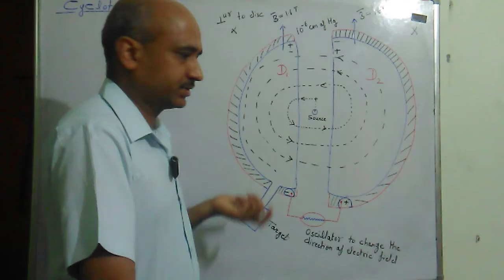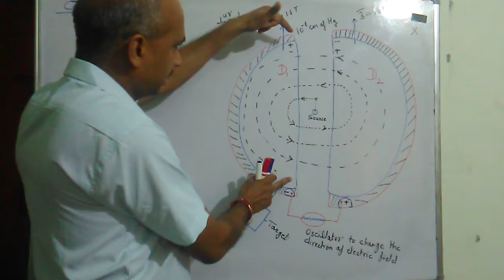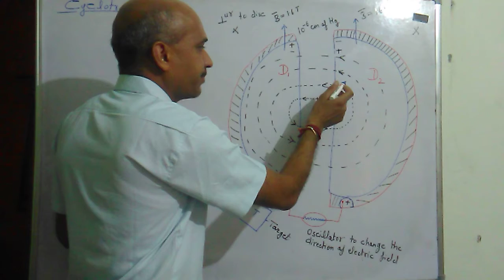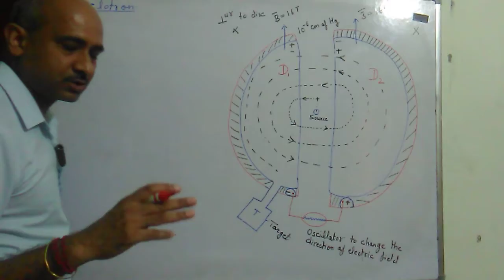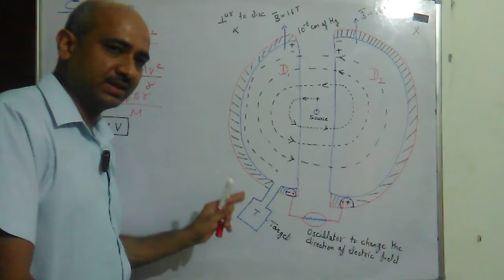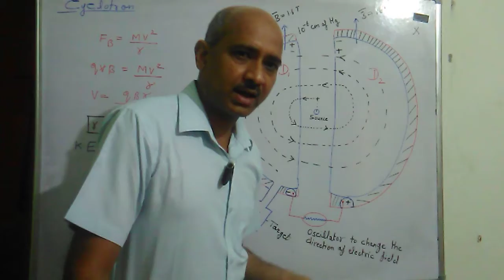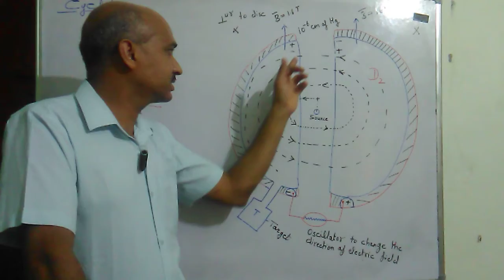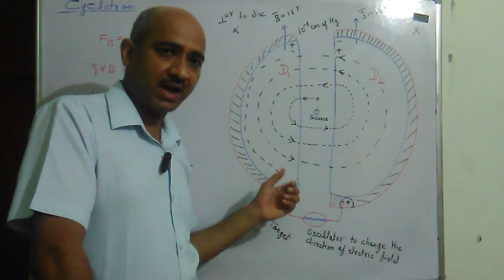Class 12th Physics Cyclotron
Cyclotron